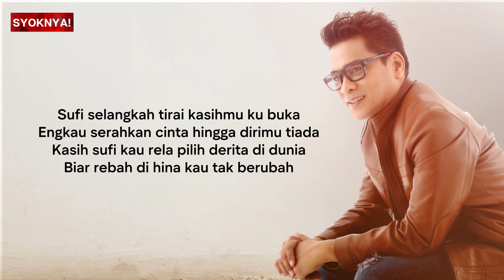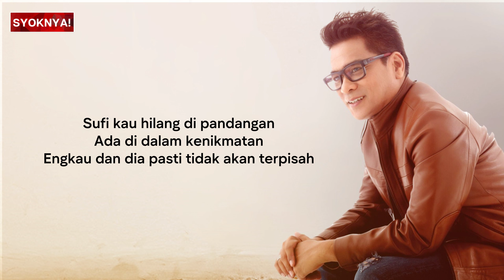Sufi - Baggio (Damasutra) Lirik Video